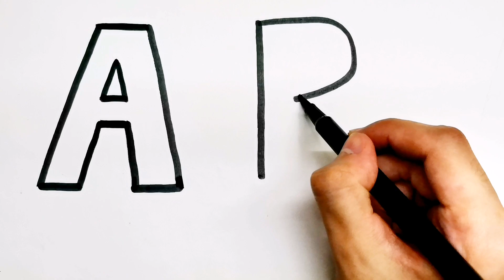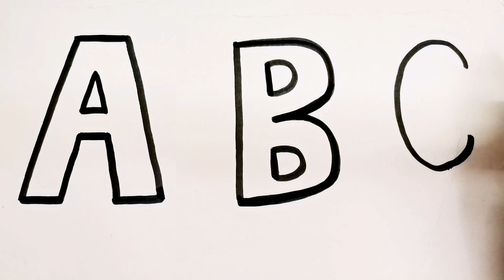Easy Alphabets Drawing For Kids | step by step drawing & learning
How to draw alphabets | Easy drawing tutorial for kids

easy drawing
how to draw
easy alphabets drawing
hot to draw for kids
kids drawing tutorial
kids drawing lesson
easy tutorial
pencil art
toddlers drawing lesson
easy art lesson
kids drawing lesson
drawing tutorial for kids
drawing easy alphabets
alphabets easy colorful
colorful drawing
drawing
alphabets drawing
easy drawing
easy alphabets drawing
drawing alphabets
alphabets drawing for beginners
alphabets drawing
drawing
how to draw alphabets
alphabets drawing easy
easy alphabets ki drawing
alphabets
alphabets drawing
alphabets drawing
cute drawings
draw alphabets
easy drawings
drawings

pencil drawing
easy pencil drawing
alphabets drawing
drawing for kids
learn drawing
easy art for beginners.
toddlers drawing
creative art lesson
simple step by step
step by step
drawing easy tutorial
top art
pencil art
marker art
colorful drawing for kids
sketching tutorial
best art design
kids learn drawing